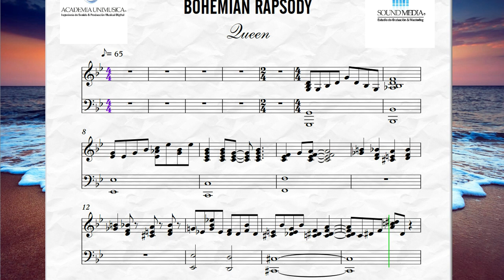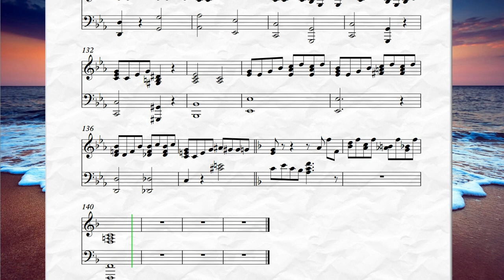PARTITURA: Queen - Bohemian Rhapsody [Free Download Score]